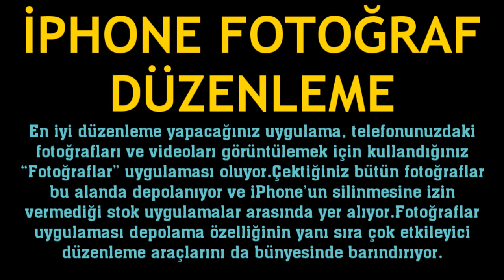İphone Fotoğraf Düzenleme Nasıl Yapılır?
Merhabalar bu videomuzda sizlerle birlikte iphone fotoğraf düzenleme nasıl yapılır sorusuna yanıt vermeye çalışıyoruz.İyi Seyirler Dilerim.

iphone fotoğraf tasarlama
iphone fotoğraf nasıl düzenlenir
iphone resim düzenleme